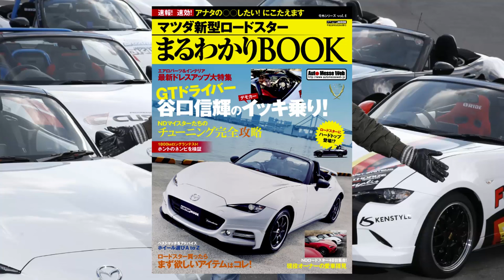GTドライバー 谷口信輝が チューンド ロードスターをイッキ乗り！vol.2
他にも面白い動画がたくさん！WEB CAR TOPも要チェック

定期的につぶやきを配信中（twitter）